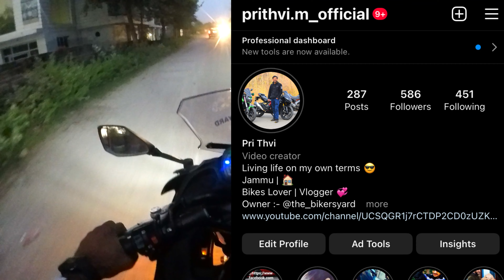Jammu keh Chapri Youtubers / Bus ab Bhut Hua 🤬 FIR SHOULD BE LAUNCHED AGAINST THEM 😐